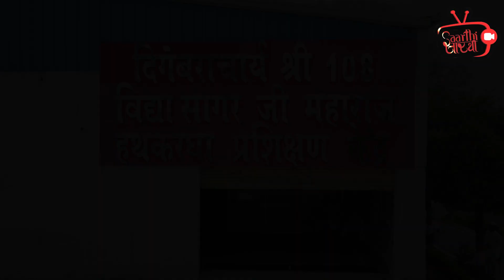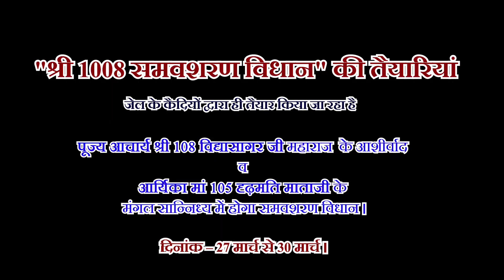कैदियों द्वारा समवशरण विधान की तैयारियां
विश्वशांति की मंगल कामना हेतु केंद्रीय जेल सागर में सकल जैन समाज सागर के तत्वावधान में "श्री 1008 समवशरण विधान" की तैयारियां ।

पूज्य आचार्य श्री 108 विद्यासागर जी महाराज के आशीर्वाद व आर्यिका मां 105 दृढ़मति माताजी के मंगल सान्निध्य में होगा समवशरण विधान ।
दिनांक – 27 मार्च से 30 मार्च ।
ध्वजारोहण – 26 मार्च शाम 4 बजे ।
स्थान – केंद्रीय जेल सागर, मध्यप्रदेश

जेल के कैदियों द्वारा ही तैयार किया जा रहा है प्रांगण । 108 इंद्र–इंद्राणी बनेंगे प्रमुख पात्र । सारथी सेवा समूह द्वारा होगा विशेष प्रसारण ।

सारथी सेवा समूह तक आये हो,

सारथी सेवा समूह की कई अनेक अनोखी सीरीज देखे बिना खुदको धर्म का सच्चा सारथी मत कहियेगा।

आशीर्वाद:– संत शिरोमणि आचार्य श्री 108 विद्यासागर जी महाराज | सान्निध्य:– निर्यापक श्रमण श्री 108 सुधासागर जी महाराज, मुनि श्री 108 महासागर जी महाराज, मुनि श्री 108 निष्कम्प सागर जी महाराज, क्षुल्लक श्री 105 गम्भीरसागर जी, क्षुल्लक श्री 105 धैर्यसागर जी

इस वीडियो के सभी राइट्स सारथी सेवा समूह के पास है इसे कॉपी करने से पहले हमसे बात ज़रूर करें|
गुरुदेव के चरणों में कोटी कोटी नमन |